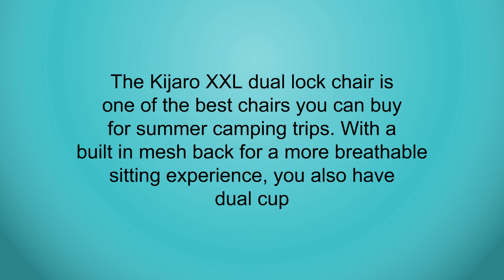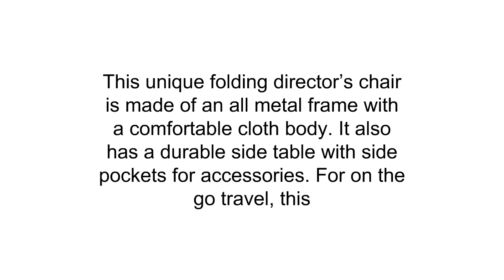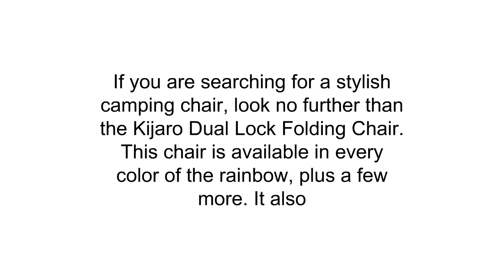The Top 3 Best Camping Chairs To Buy In 2019 - Camping Chairs Reviews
3. Kijaro XXL Dual Lock Portable Camping and Sports Chair
2. Stylish Camping Full Back Folding Director's Chair
1. Kijaro  Dual Lock Portable Camping and Sports Chair